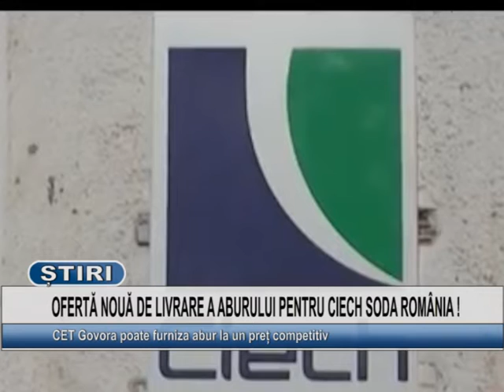OFERTA NOUA DE LIVRARE A ABURULUI PENTRU CIECH SODA ROMANIA